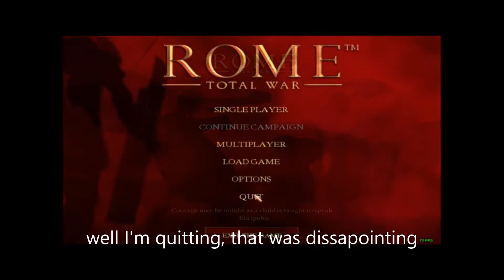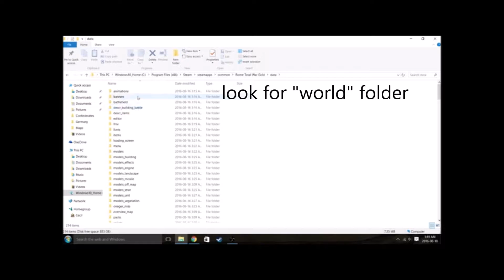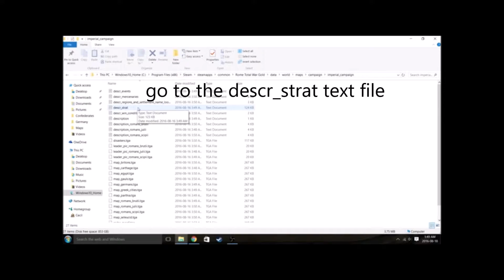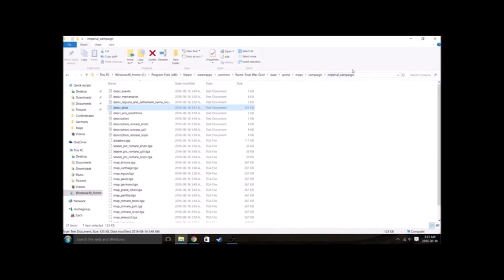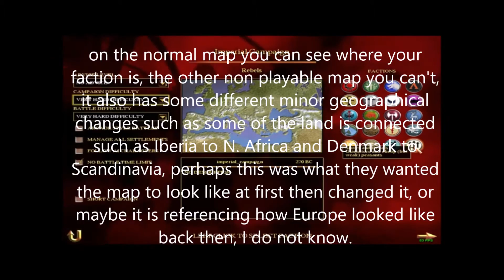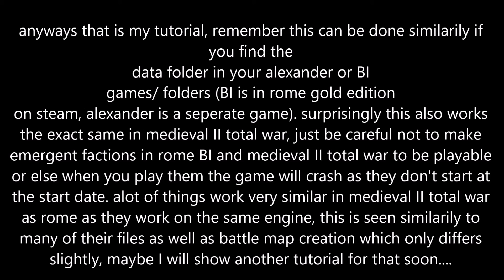tutorial: unlock all factions in Rome total war campaign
sorry for bad quality, I am still working on learning how to make OBS have better quality, just ignore the files and focus on the text.